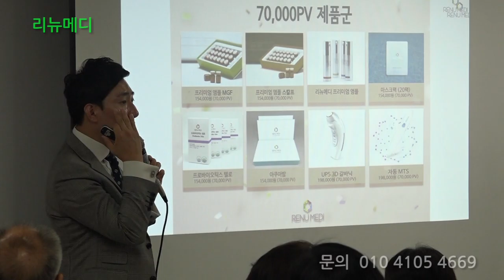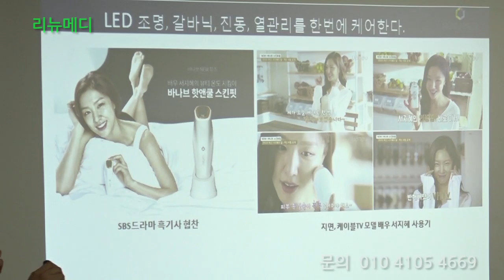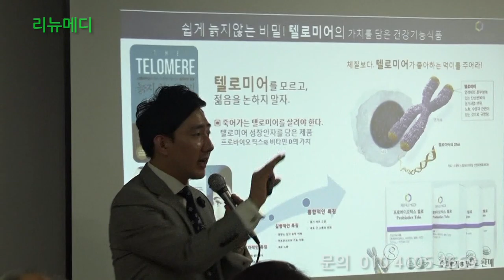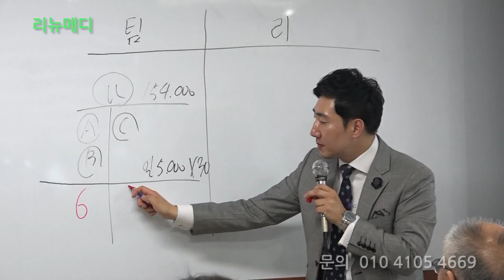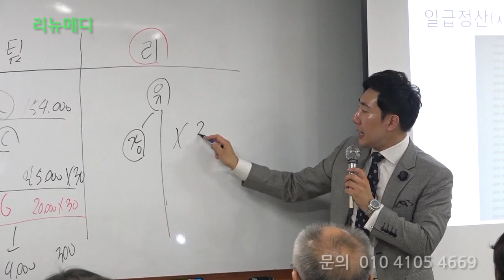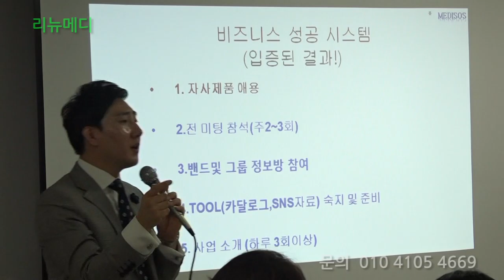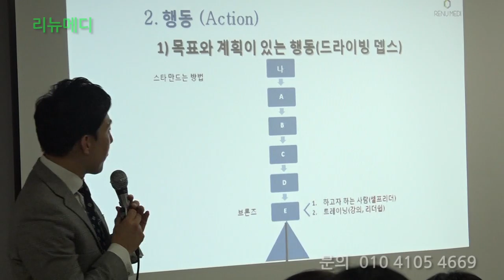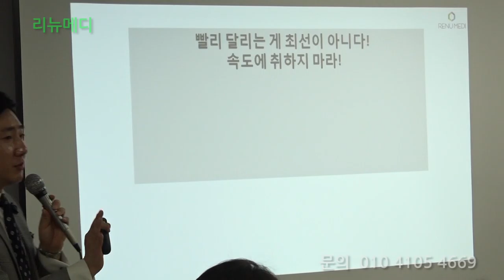리뉴~주성진 재희2